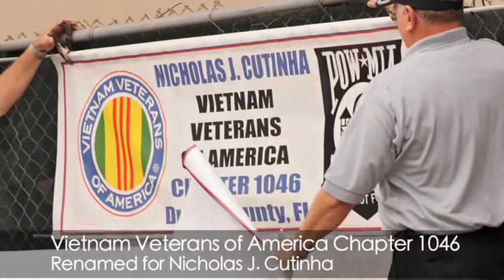Nicholas J. Cutinha Honored by Vietnam Veterans of America Chapter 1046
Army Spc. 4th Class Nicholas J. Cutinha of Fernandina Beach was killed in Vietnam in 1968 and earned a Medal of Honor. The Vietnam Veterans of America Chapter 1046 for Duval County is being renamed in his honor.